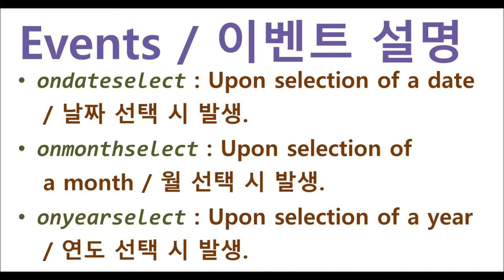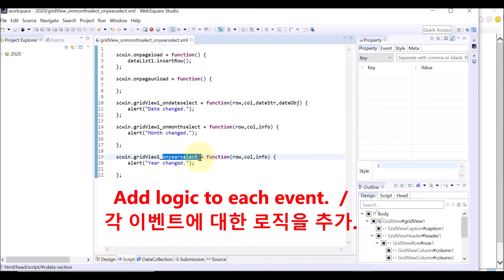GridView - ondateselect & onmonthselect & onyearselect | WebSquare5 - Quick Guide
00:00 Introduction
00:09 Triggered upon
00:16 Event Description
00:35 DEMO
01:47 End of DEMO

Triggered upon the end user's selecting date, month, or year on the calendar in the inputType="calendar" column.

Related APIs
   inputType="calendar" (gridView.column)
   ondateselect
   onmonthselect
   onyearselect